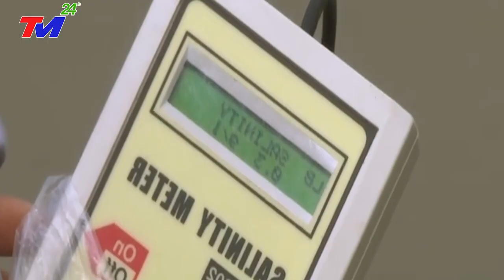TIN MỚI NHẤT : Dự báo thời tiết 28/7. Tin bão mới nhất. Áp thấp nhiệt đới gây gió gật cấp 8